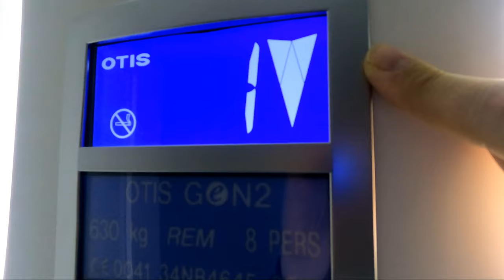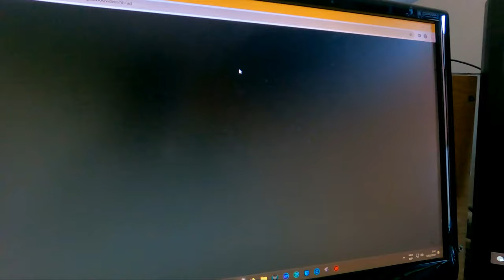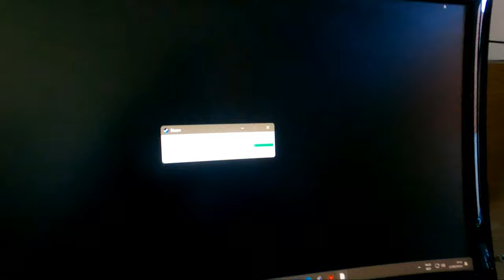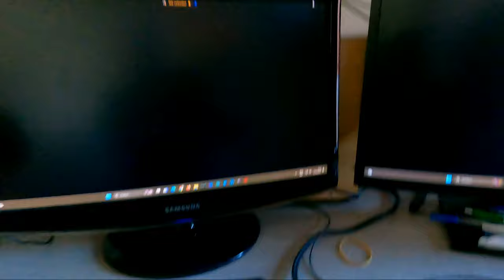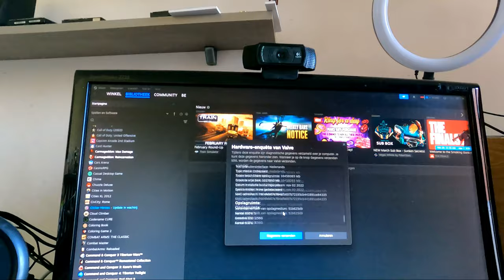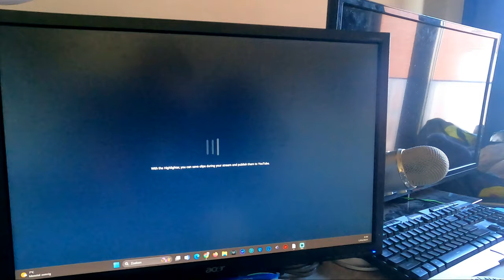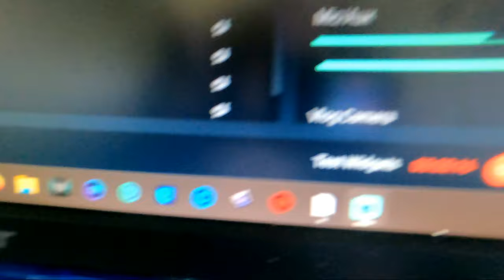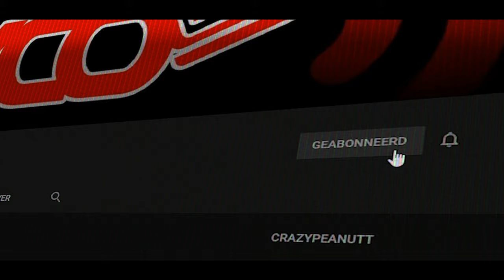vlog 1755 SycoTV